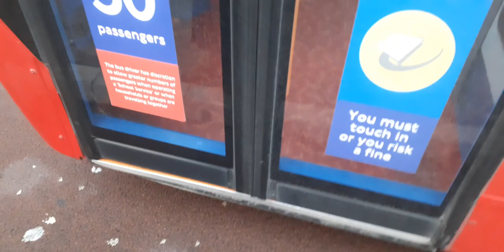96 from Dartford Station to Crayford Town Hall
bus rideeeee